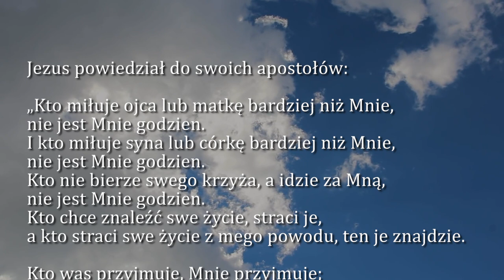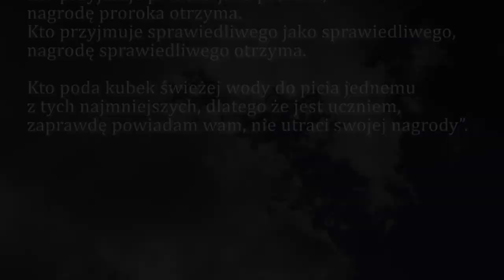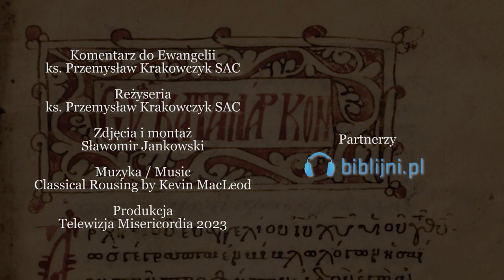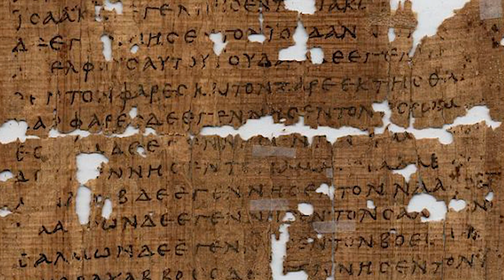Dobra Nowina na dziś | 2 lipca - XIII Niedziela zwykła (rok A)